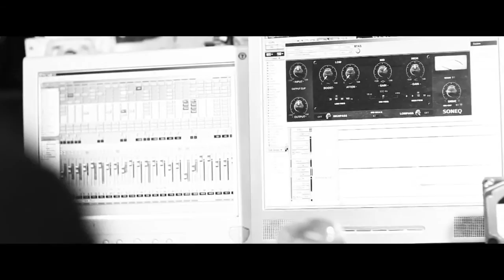CRYPT COVERS | DRESS YOU UP ( CRYPT COVER )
For the second Crypt Covers Hope & Social were joined by the lovely She Makes War -aka Laura Kidd. The idea behind the cryptcovers is to attempt to record a cover track, chosen by the fans, in just one day.

A short list of tracks was drawn up and then with the help of the 'Wheel of Doom' the lucky track was chosen; Dress You Up - Madonna.

During the day there was live blogging of the shenanigans via ' Cover It Live '
You can see all the tweets / pictures & videos that were put up during the days event by going the Hope & Social blog page below.

She Makes War:

Laura Kidd

Hope & Social are:

Simon Wainwright - Vocals/Guitars/Piano
Rich Huxley - Guitars/Vocals/Piano/Rhodes
Ed Waring - Keyboards
Gary Stewart - Drums
James Hamilton - Brass
Simon Goff - Bass